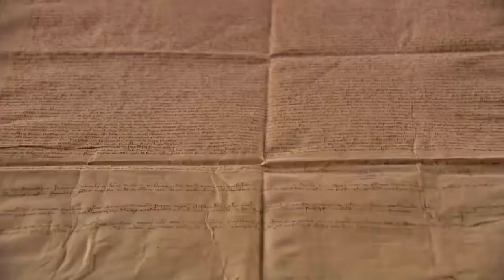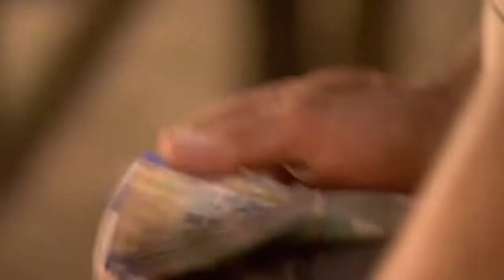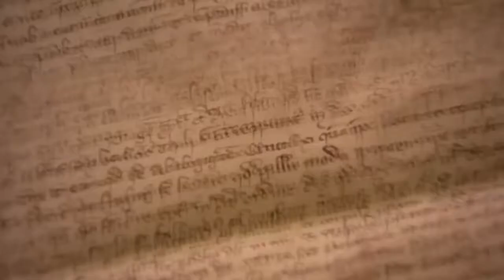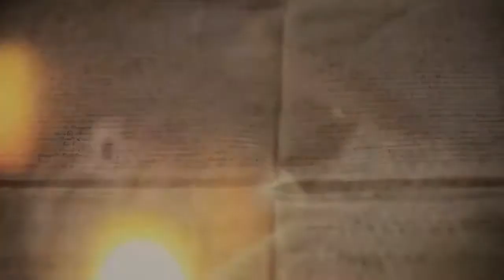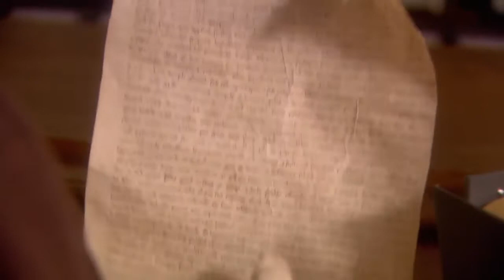Trial of The Knights Templar - Secrets of the Cross Documentary